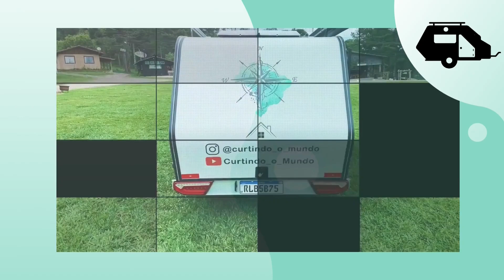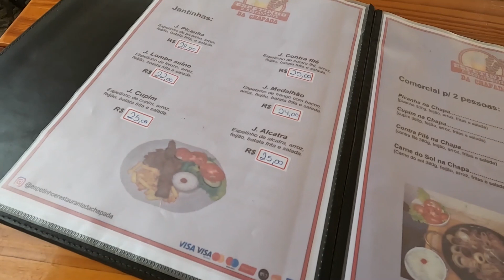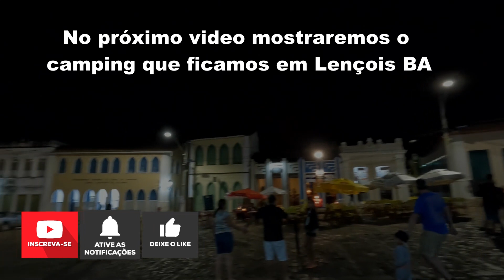🌳CONHEÇA LENÇOIS-BA NA CHAPADA DIAMANTINA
Você conhece Lençóis Bahia na Chapada Diamantina? Nesse vídeo vamos mostrar um pouquinho dessa cidade histórica, e no próximo vídeo mostraremos o camping onde ficamos nessa cidade.

Somos uma família de 3 humanos e 1 cachorrinho, que se aventurou comprando um MINI TRAILER para curtir o mundo sobre rodas, queremos que você nos ajude se inscrevendo no canal e nos acompanhando nos vídeos que fazemos com muito amor para vocês.